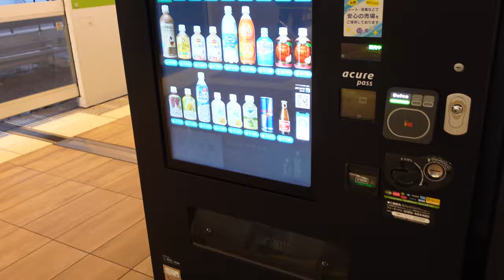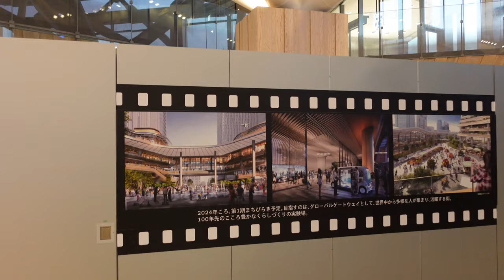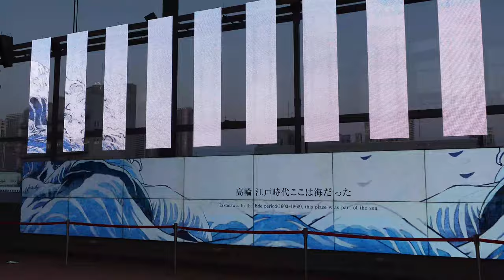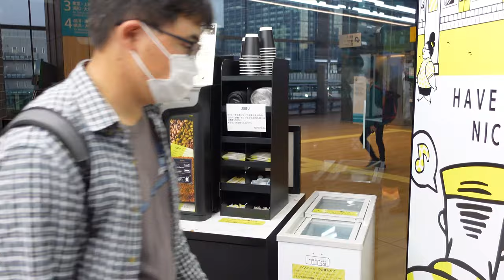【4K】Walk at Takanawa Gateway station, Tokyo Japan 散歩動画・高縄ケートウェイ駅・東京/Oct, 2021 10月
Let’s have a tour in the newest station of the Yamanote line, the “Takanawa Gateway” station. The station has been constructed by the same architect who designed the olympic stadium of the Tokyo 2020 olympic game. The station is also offering a convenience store that is managed only with an automatic cashier and AI. I let you discover this new station and  wish you a good tour. Do not hesitate to give me some comments or tell me the places you wanna see on Youtube next !
City : Tokyo, Japan
Area : Takanawa gate way station
Time : Oct, 2021